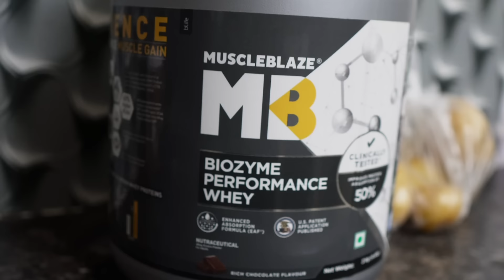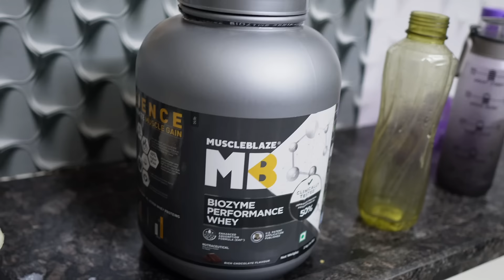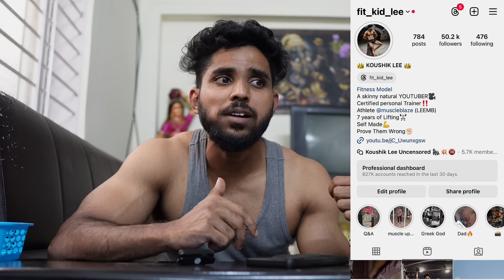Life Update After Long Time 🚶🏻‍♂️